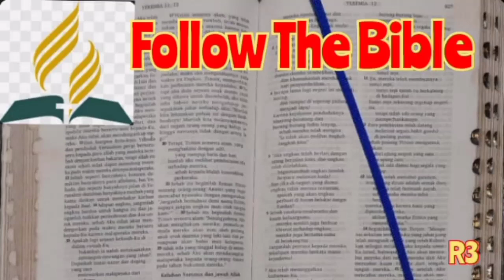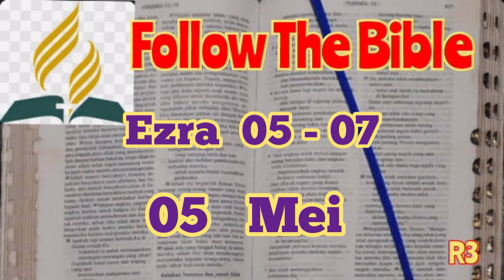Alkitab Suara, Bacaan Alkitab Harian, FTB 5 Mei, Kitab Ezra 5 - 7, Follow The Bible